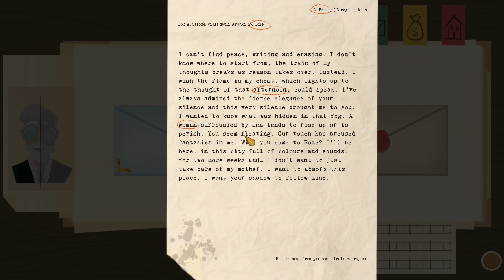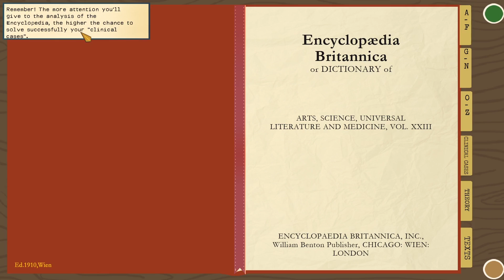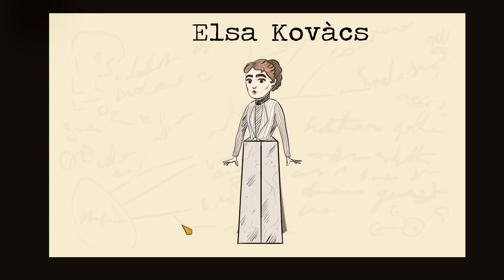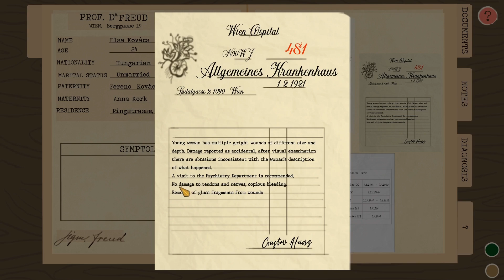LET'S PLAY FREE GAMES | Freud's Bones -- Part 2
I'm going even further into the mind and life of Freud in this one. I learn about the id, the ego, and the super ego, and get to question my first patient!